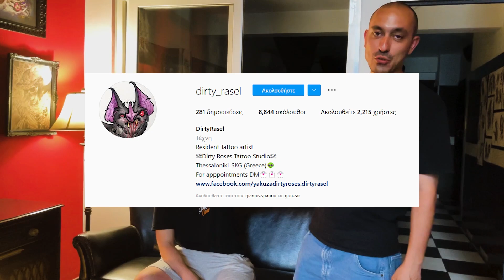Η Μανά Μου Αντιδρά Στο Πρώτο Μου Ταττου!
⭕Χτύπησα ένα μεγάλο ταττου, και η μανά μου αντιδρά σε αυτό.!!